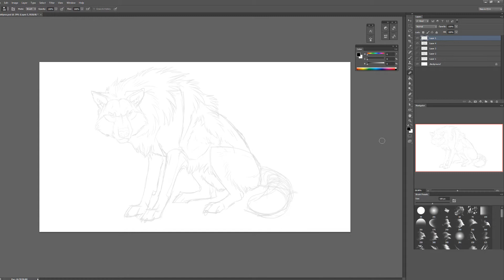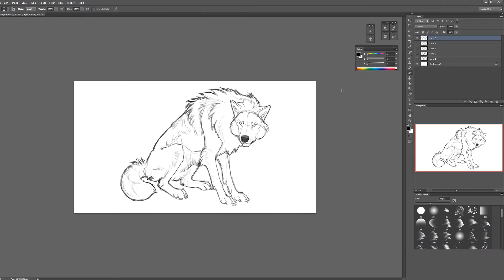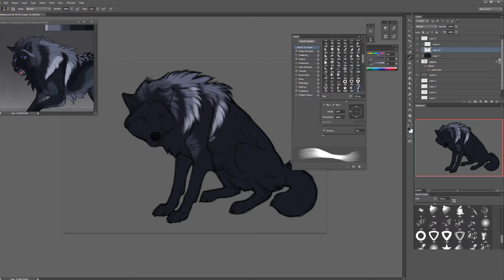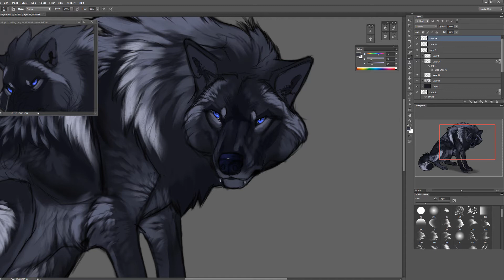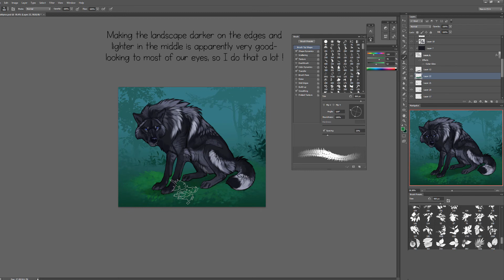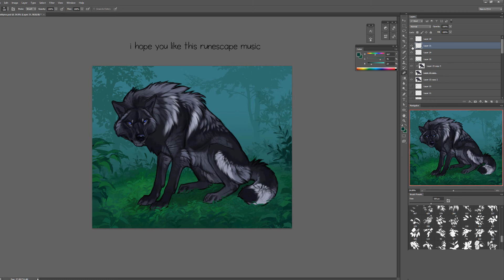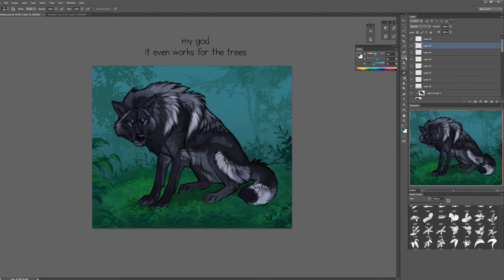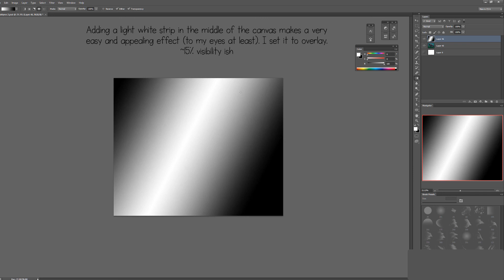Moody, extended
+ some written commentary on what i be doing !
a freebie piece for someone who was very generous with their bidding on this adopt auction!
they described her new personality as being grouchy and prideful, so i thought i'd so a sort of grumpy piece!

(specifically: harmony, autumn voyage, flute salad, sea shanty, baroque, medieval, waterfall, newbie melody)